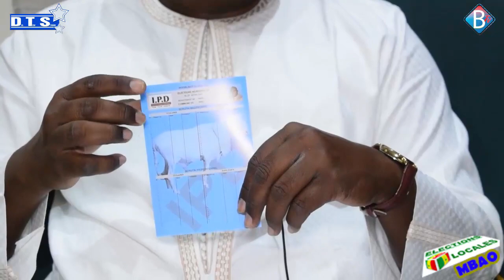Le candidat de I.P.D dans la commune de mbao Badara lo expose son programme électoral